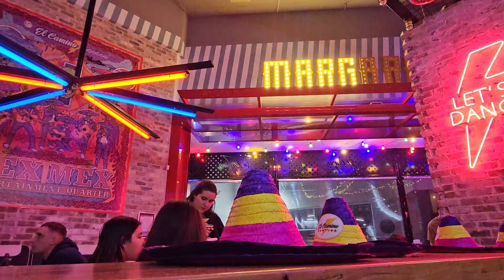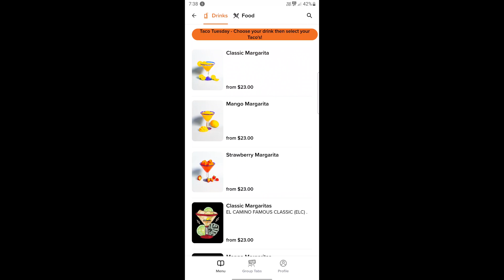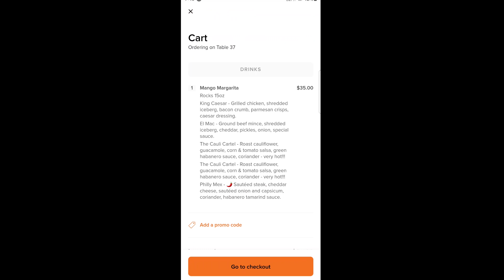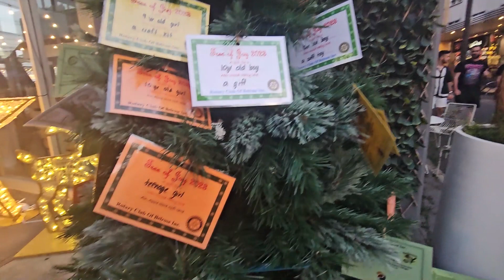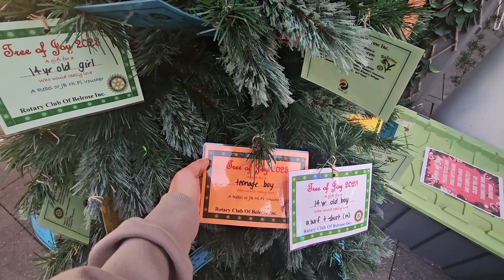MAKAN TACOS PALING MURAH DI SYDNEY